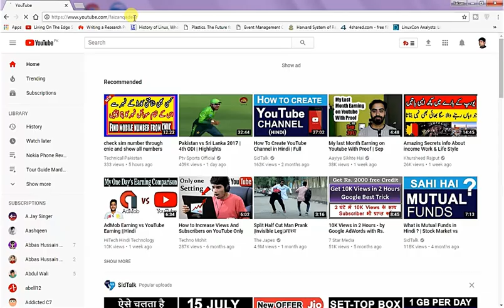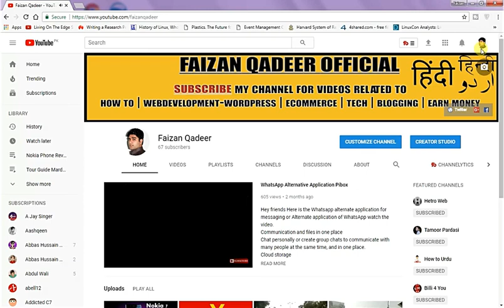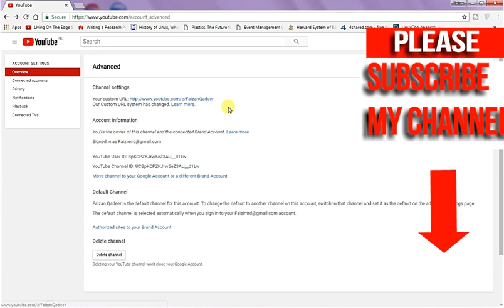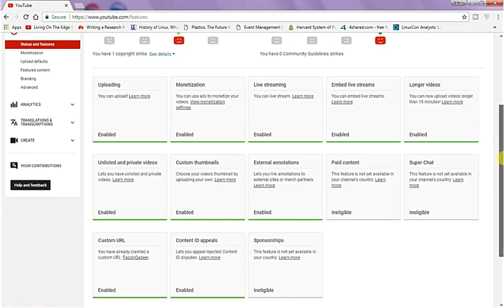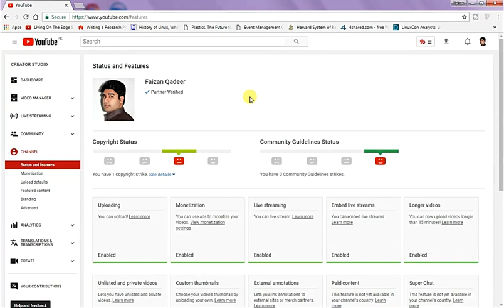How to Get Custom URL for YouTube Channel in Urdu-Hindi [Faizan Qadeer]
This tutorial is about How to make custom url in youtube in urdu hindi tutorial is presented here for beginners level youtubers. You can make your own custom url after attaining 100 or more subscribers.
YouTube will allow you to make you own custom name for youtube channel.
The method is very simple and easy as and when we get 100 subscribers we will get own custom
url. If you want to learn how to change url then this video is very good for you. you can
watch and learn the method. so i do hope that you would have understand the method.

Thanks.

Follow Me at:  Facebook - Youtube - Instagram

Thanks.